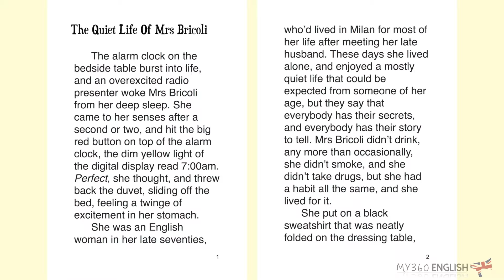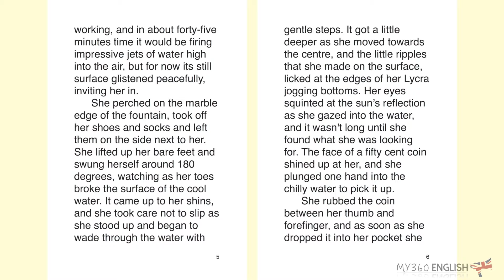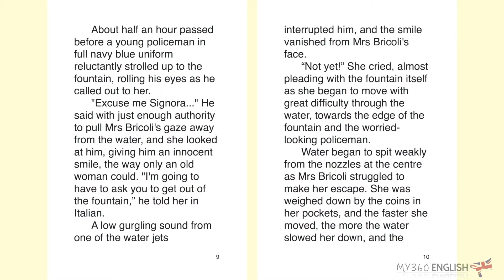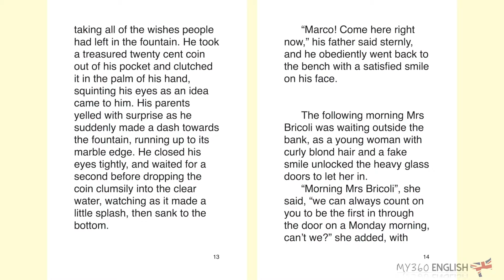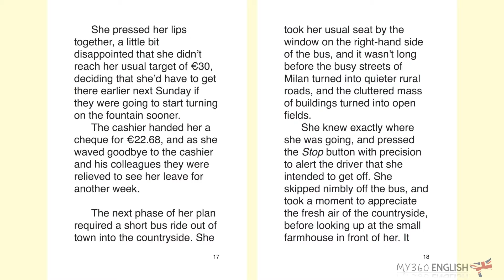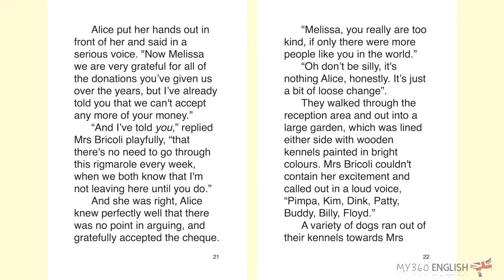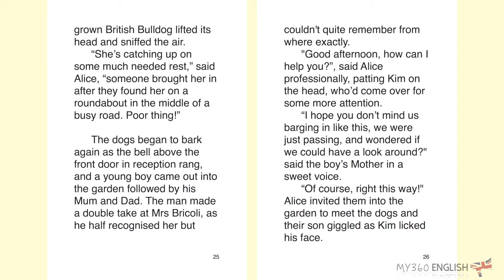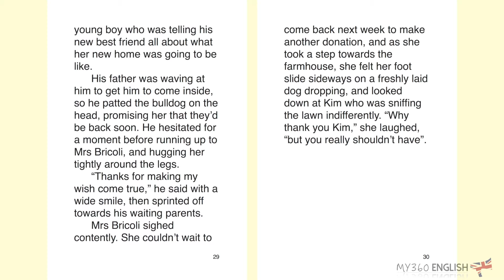Learn English With Stories - The Quiet Life Of Mrs Bricoli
Every Sunday morning at 7am a woman in her late seventies takes to the streets of Milan and heads towards the old castle to indulge in her weekly habit. She knows people will point and laugh at her, she know's they'll call her crazy, but she doesn't care...
Written and recorded by Dan Tanner

I hope you enjoyed the story and learnt some new words and phrases! :)
Dan Tanner